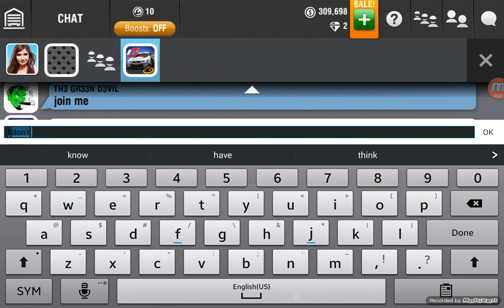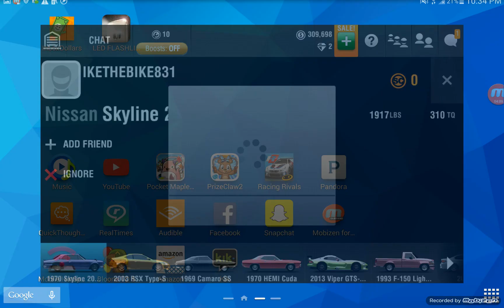GOOD MAN GONE SOUR "IKETHEBIKE831" no give away read decription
My channel will continue on with theses games
Csr racing, csr classics, black ops 2, skate 3, minecraft, gta 5, need for speed no limits ect.

Racing rivals has gone down drain do to rudeness, lack of liget players lobby jumpers mods hacks and more like if you agree

After this post I will not be able to do the give away for 1 month I'm currently being kiked out of my mother's house and moving to my father's sorry for the inconvenience